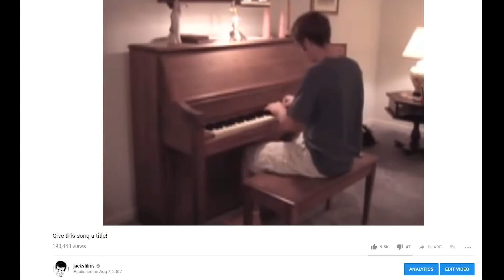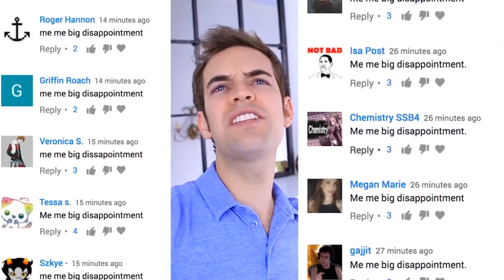NAME THIS SONG. (YIAY #435)